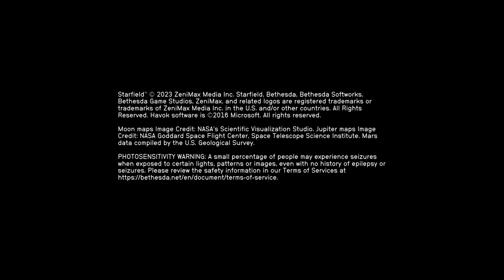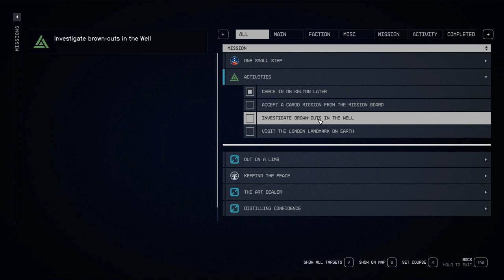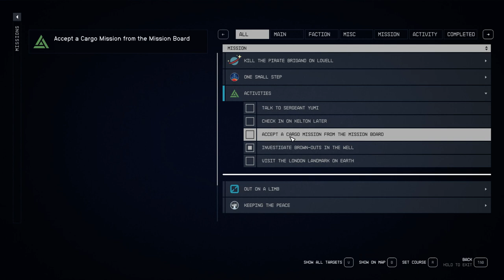Starfield - PC - 2023-09-06 (Part 1)